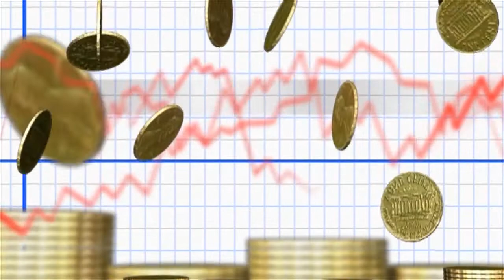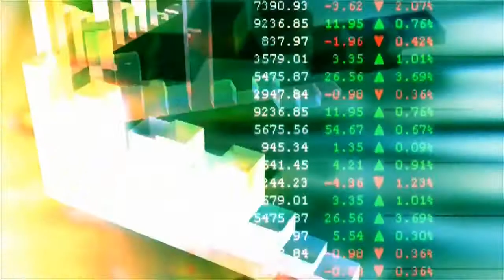top richest man in the world | top richest man in the world 2021 | top 10 billionaires in the world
top richest man in the world 2021 today is our topics very interesting .top richest man in the world 2021 our team provide all the in formation is real and true top 10 billionaires in the world in English top richest man in the world and their business and richest people in the world comparison watching this video full . video language is English                                                                                                  PRESS the link  and follow me both sides .THANK YOU VERY MUCH .